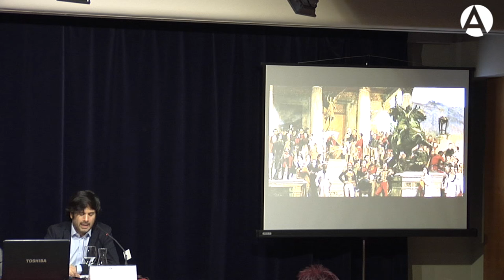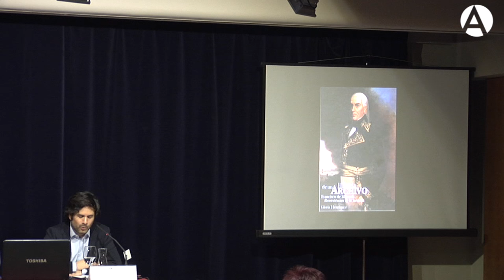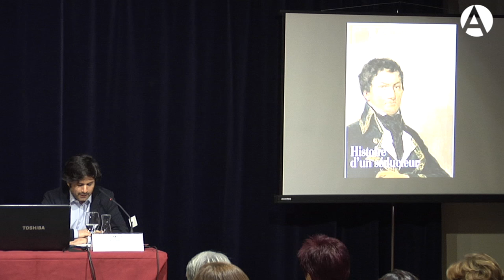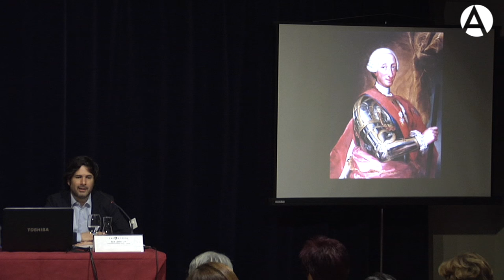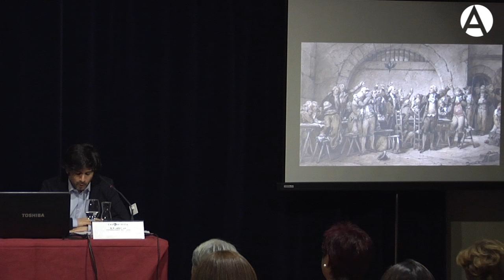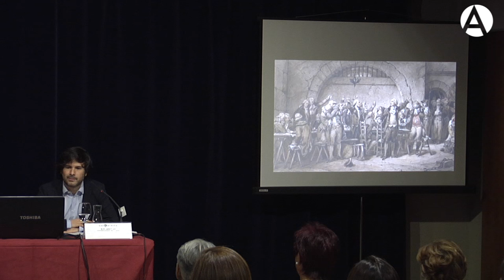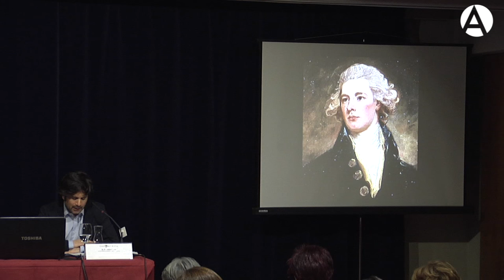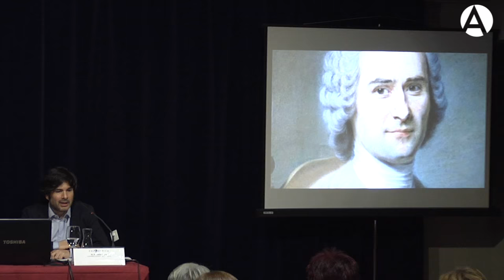200 años de la muerte de Francisco de Miranda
30/6/16. Conferencia a cargo de Xavier Reyes Matheus, historiador y comisario de la muestra e inauguración de la exposición '200 años de la muerte de Francisco de Miranda'.

El 14 de julio de 2016 se cumplen 200 años de la muerte de Francisco de Miranda en la prisión de la Carraca, en San Fernando de Cádiz. Con una exposición que incluye la reproducción de documentos raros relativos a la vida y la carrera del prócer venezolano, Casa de América quiere recordar a la única figura que participó, desde la primera fila, en las tres grandes revoluciones del mundo atlántico -la norteamericana, la francesa y la hispanoamericana-; al precursor del pensamiento constitucional en la América española; y al ideólogo de la unidad hispánica del Nuevo Mundo bajo el signo de las libertades y de la prosperidad que los americanos del norte habían propuesto para los Estados Unidos.